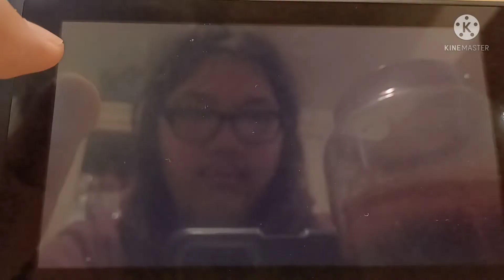Attempting the xxxxxxxxL challenge (the binding of isaac)